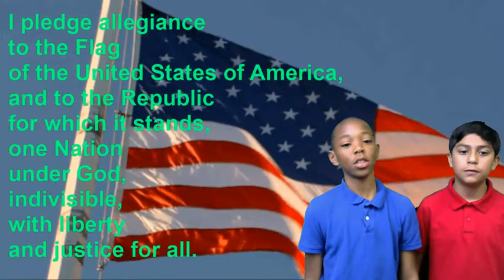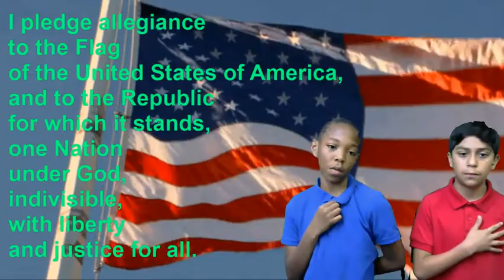Carver Morning News - April 10, 2018